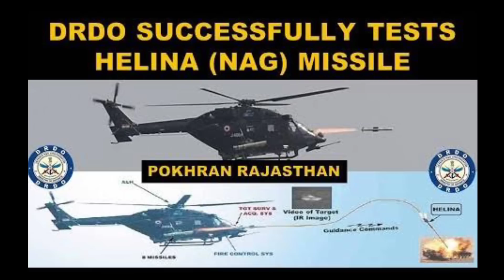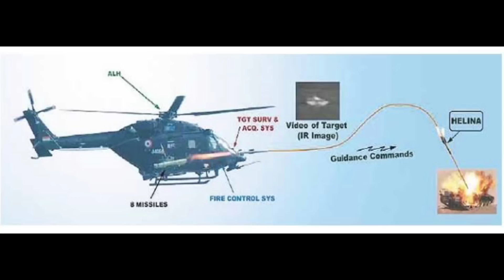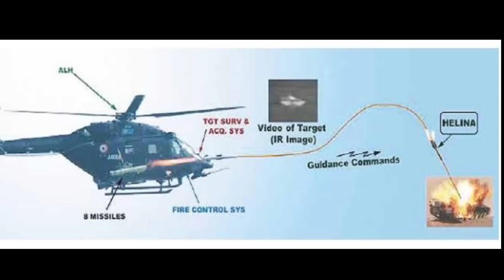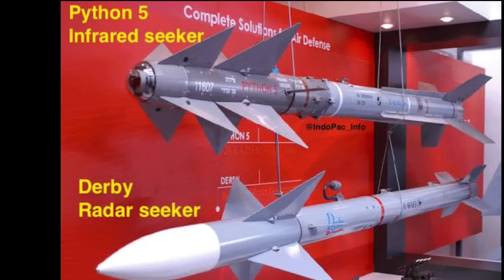Hei le, India in US Thlawhna aiin Rafale M a thlang ta ??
India in F-18 Super Hornet aiin Rafale a thlang ta em ni?.